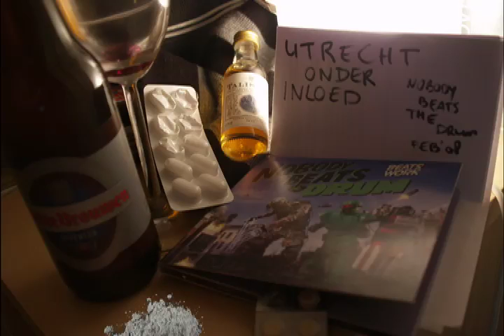Nobody Beats The Drum - Mashup of Kraftwerk, Blur, Gang Of Four & Elvis Costello | The Influences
Nobody Beats The Drum playing a mashup of Kraftwerk - We Are The Robots, Blur, Gang Of Four and Elvis Costello, created exclusively for The Influences.

Filmed & edited by Matthijs van der Ven